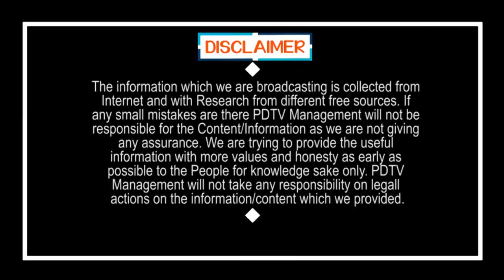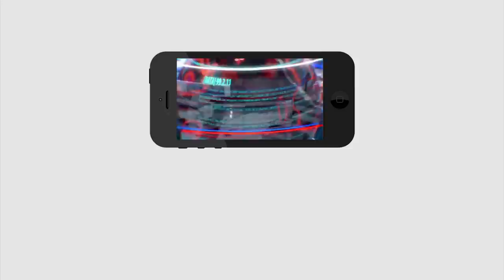Ys Jagan Doing Suspense Politics | Chandrababu | జగన్ సస్పెన్స్ రాజకీయాలు..టీడీపీ నేతల నరాలు..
జగన్ సస్పెన్స్ రాజకీయాలు..టీడీపీ నేతల నరాలు తెగిపోతున్నాయి